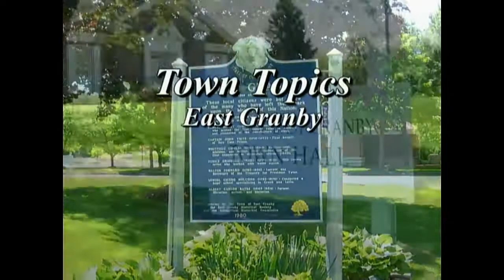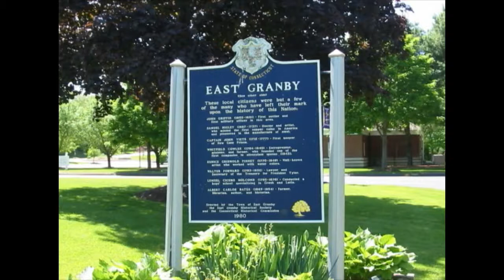Town Topics, East Granby (March Edition)